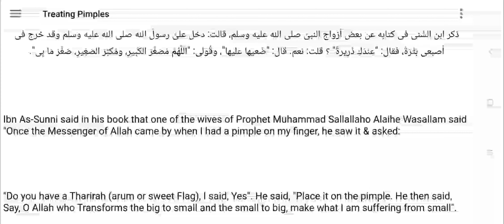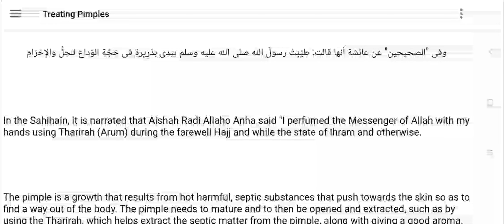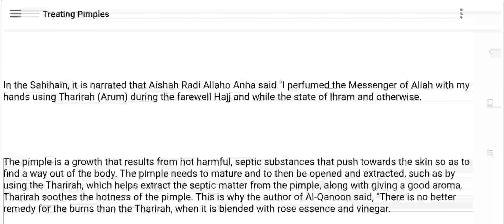treating pimples | easy way pimples remove | pimples remedy | PROPHETIC REMEDY